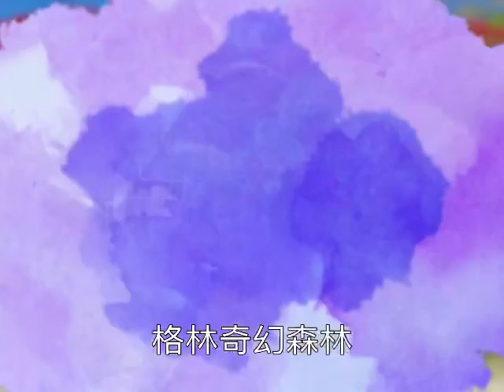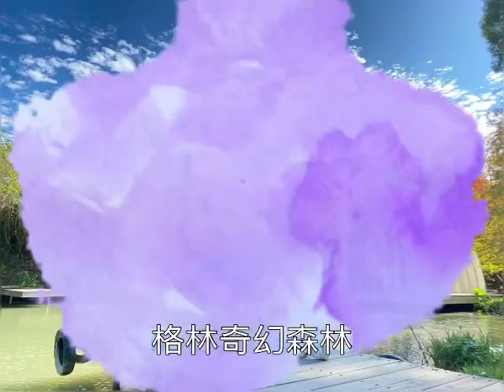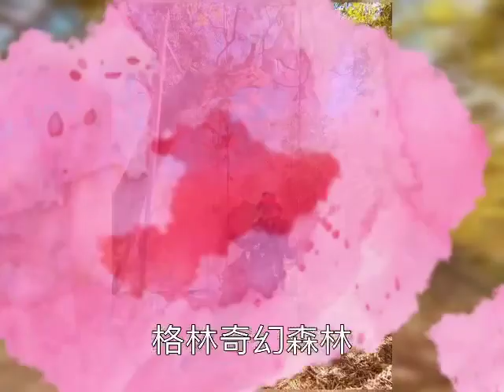109/12/22格林奇幻森林一日遊